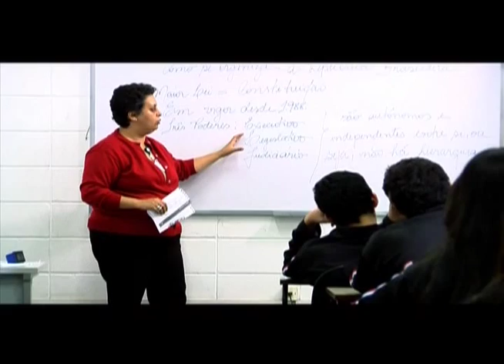Institucional Componentes Nakata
Video institucional comm depoimentos dos funcionários.

A Nakata produz amortecedores e é líder em componentes de suspensão. Aqui você encontra conteúdo INTERESSANTE e PERTINENTE para cuidar do seu carro e da sua segurança no trânsito.